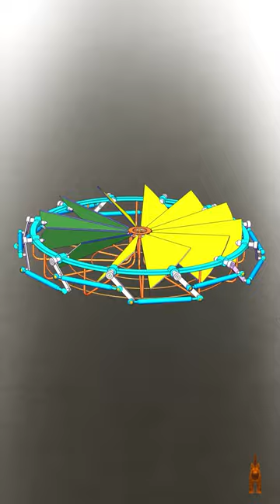Mechanical principles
Nightflyer  -  Coming Home